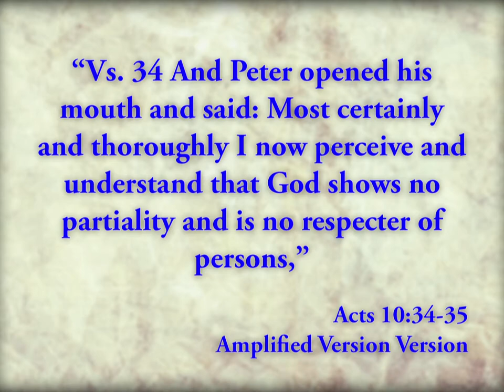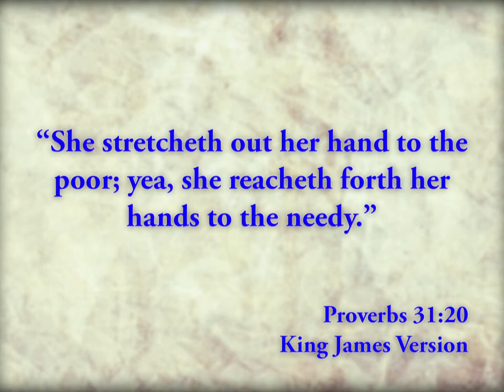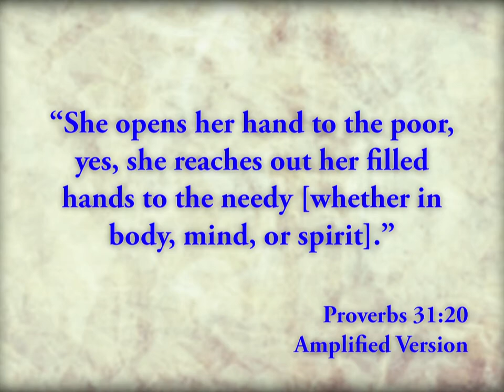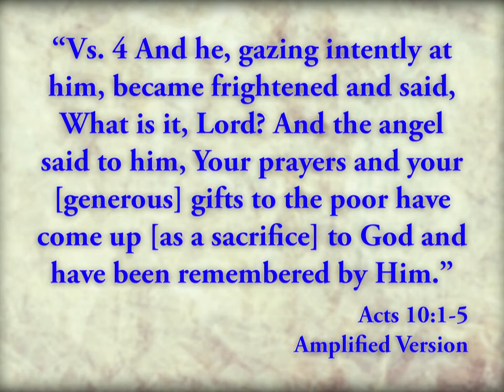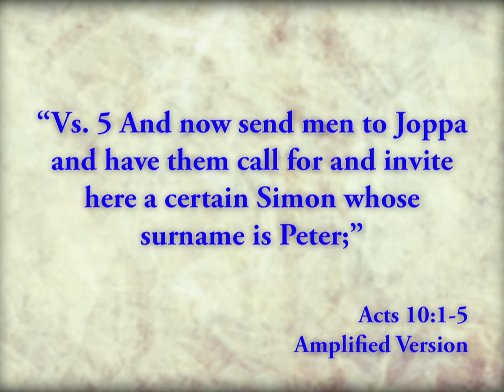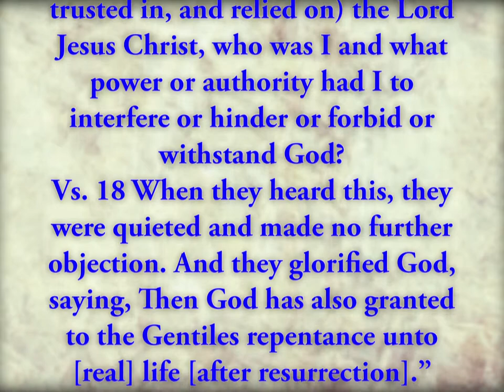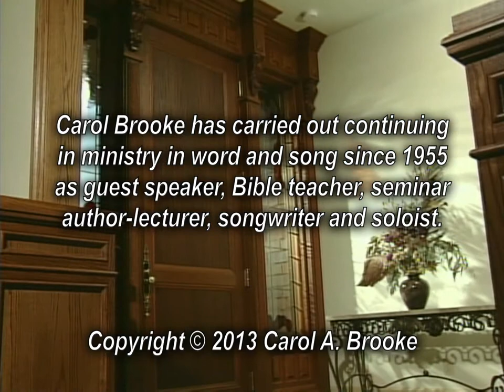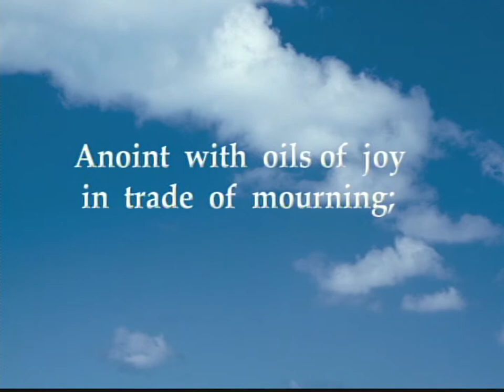Filling the Gap - Lesson 6 "Respect of Persons"